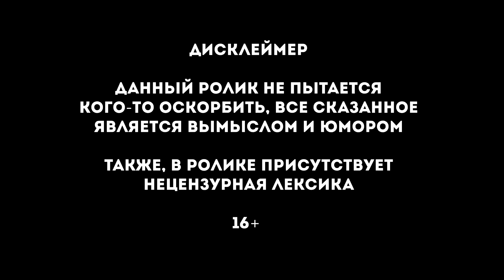БРАТИШКИН НОСТАЛЬГИРУЕТ ИГРАЯ В MADAGASCAR